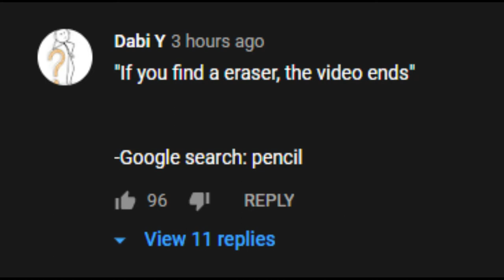If I find an eraser the video ends. Google search:Pencil